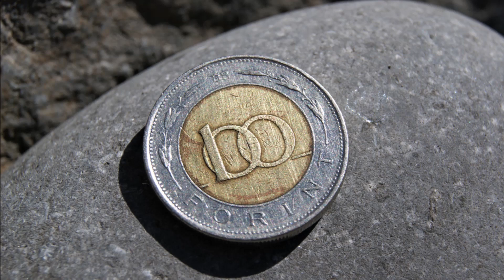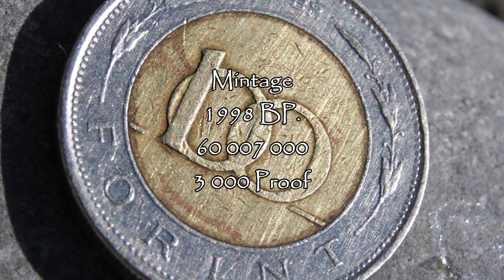Hungarian coin 100 Forint 1998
Composition: Bimetallic: brass plated steel center in nickel plated steel ring
Weight: 8 g
Diameter: 23.8 mm
Thickness: 2.2 mm